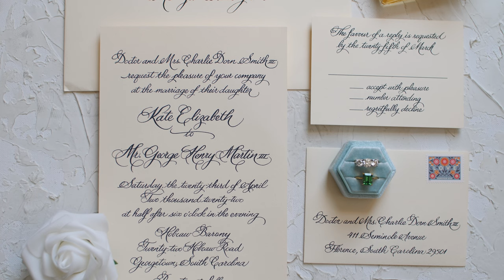Elizabeth + George Henry | Hobcaw Barony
Liz and George Henry's wedding was a dream. Every detail was breathtaking from the views underneath their clear tent to the spanish moss hanging from the skies above. I couldn't be more thankful to have been a part of their day and to create this special memory that will last a lifetime. Cheers!

George Henry Martin Elizabeth Smith
Venue: Hobcaw Barony  DeBordieu Club
Photographer: One Life Photography
Draping/Chandeliers: RSG Event Designs
Hair: Beautiful Salon & Spa
Dress: meagankelly designs
Bowties: Brackish
Transportation: GCT - Chauffeured Services
Entertainment: Pure Party Band
Cake: Flowerchild
Rentals: eventworks
Catering: Becky's Cafe
Florals/Coordination: Cheryl Wingard
Bartending: Melissa Allen
Officiant: Will Malambri